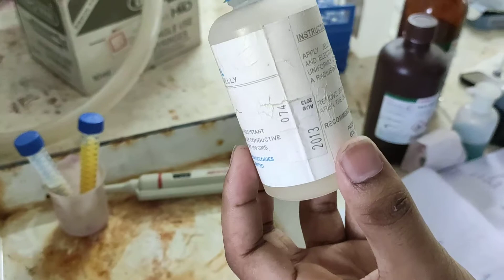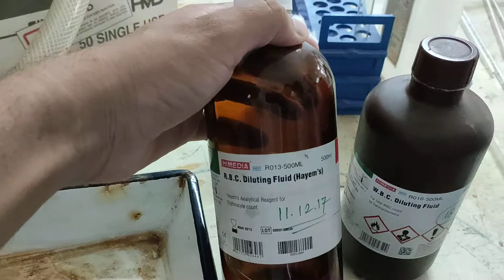Part- III instrument for physiology practical || by~ Jarjis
West Bengal University of animal and fishery sciences.
    By~Md. Jarjis Rahaman